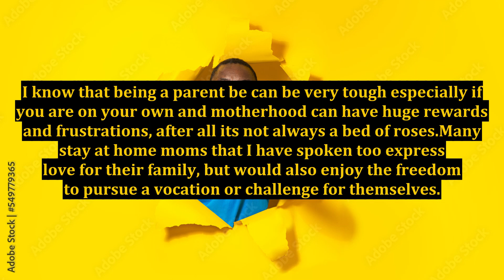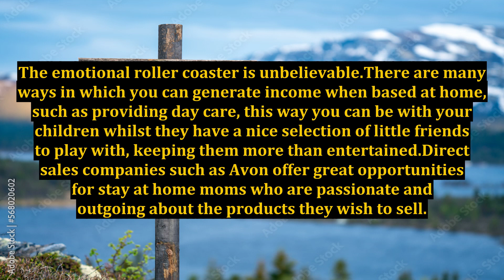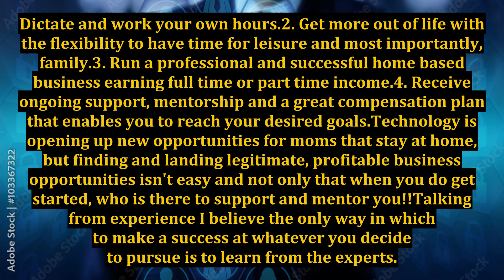Moms Stay At Home Jobs Review